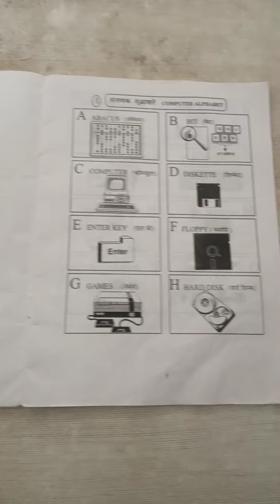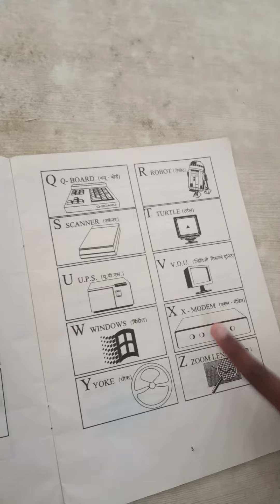30 September 2022